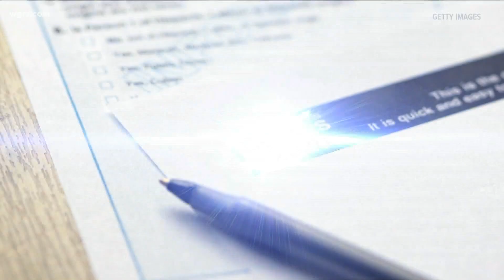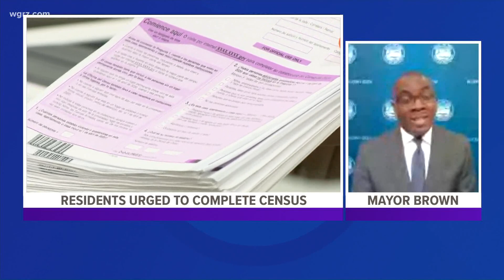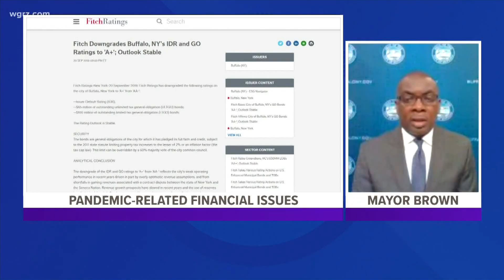Tuesday Town Hall Segment One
Buffalo Mayor Byron Brown Joins Our Town Hall To update how the city is dealing with pandemic.